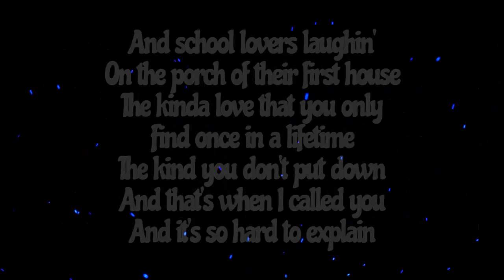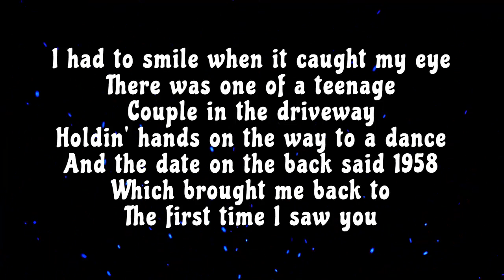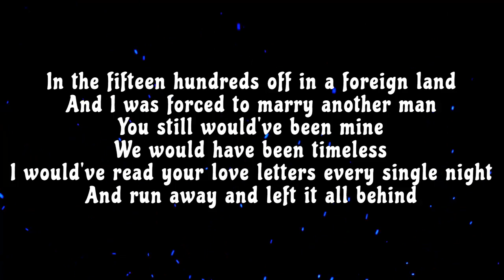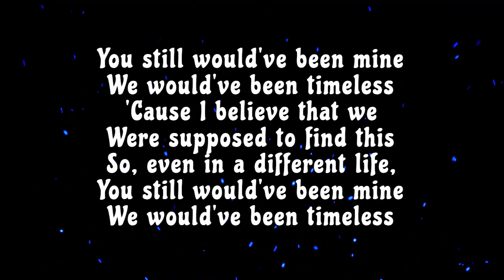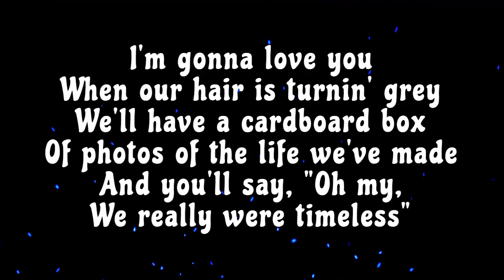Taylor Swift - Timeless (Taylor’s Version) (From The Vault) (Lyrics Video)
taylor swift timeless lyrics
[Verse 1]
Down the block, there's an antique shop
And something in my head said, "Stop," so I walked in
On the counter was a cardboard box
And the sign said, "Photos: twenty-five cents each"
Black and white, saw a '30s bride
And school lovers laughin' on the porch of their first house
The kinda love that you only find once in a lifetime
The kind you don't put down
And that's when I called you and it's so hard to explain
But in those photos, I saw us instead
And, somehow, I know that you and I would've found each other
In another life, you still would've turned my head even if wе'd met

[Chorus]
On a crowded street in 1944
And you werе headed off to fight in the war
You still would've been mine
We would have been timeless
I would've read your love letters every single night
And prayed to God you'd be comin' home all right
And you would've been fine
'Cause I believe that we were supposed to find this
So, even in a different life, you still would've been mine
We would've been timeless

[Verse 2]
I had to smile when it caught my eye
There was one of a teenage couple in the driveway
Holdin' hands on the way to a dance
And the date on the back said 1958
Which brought me back to the first time I saw you
Time stood still like somethin' in this old shop
I thought about it as I started lookin' 'round
At these precious things that time forgot
That's when I came upon a book covered in cobwebs
Story of a romance torn apart by fate
Hundreds of years ago, they fell in love, like we did
And I'd die for you in the same way if I first saw your face

[Chorus]
In the fifteen hundreds off in a foreign land
And I was forced to marry another man
And run away and left it all behind
[Bridge]
Time breaks down your mind and body
Don't you let it touch your soul
It was like an age-old classic
The first time that you saw me
The story started when you said, "Hello"

[Chorus]
In a crowded room a few short years ago
And sometimes there's no proof, you just know
You're always gonna be mine
We're gonna be
I'm gonna love you when our hair is turnin' grey
We'll have a cardboard box of photos of the life we've made
And you'll say, "Oh my, we really were timeless"

[Post-Chorus]
We're gonna be timeless, timeless
We would've been
Even if we'd met on a crowded street in 1944
We would've been

[Outro]
And somethin' in my head said, "Stop," so I walked in